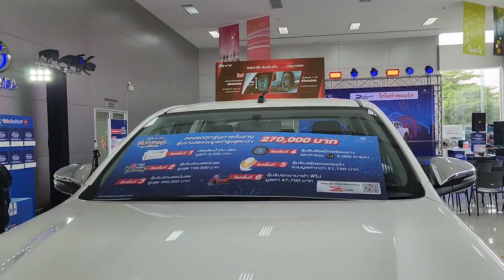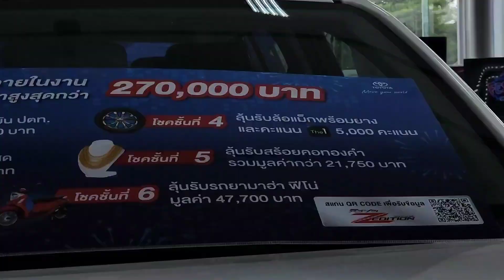🙏ขอบคุณโตโยต้าพนมรุ้งบุรีรัมย์✅️ ที่ให้เราได้เป็นครอบครัวTOYOTA และร่วมสนุกลุ้นรางวัล